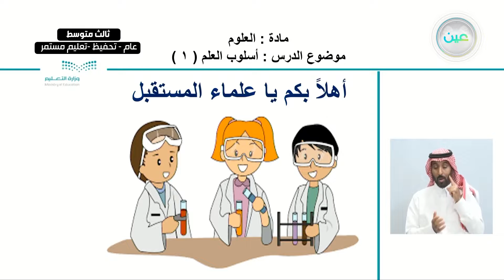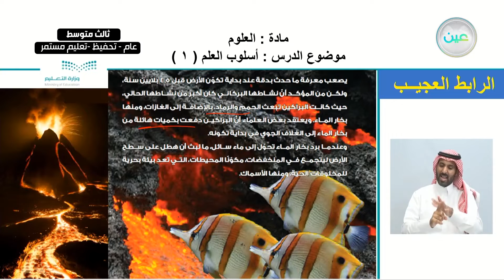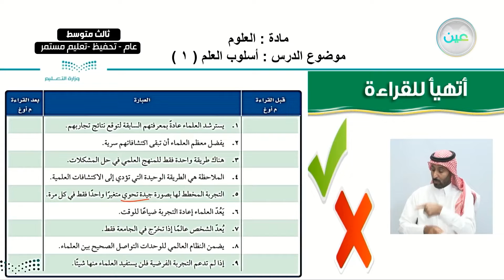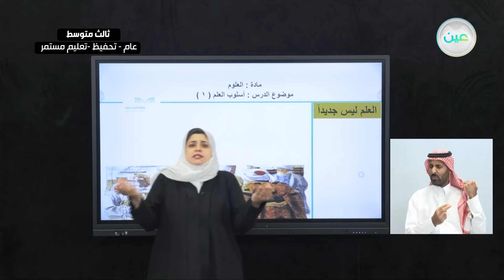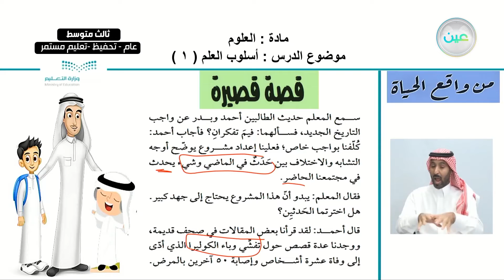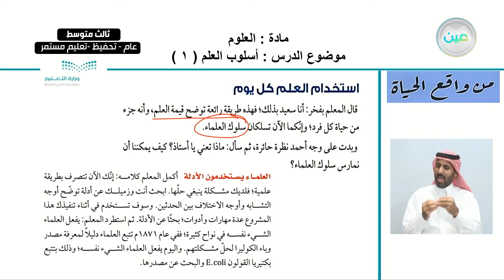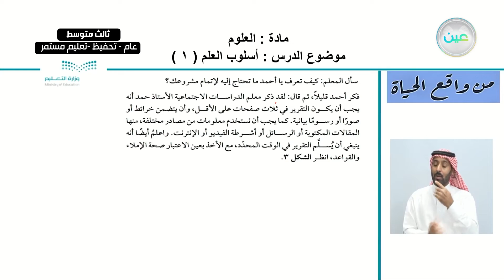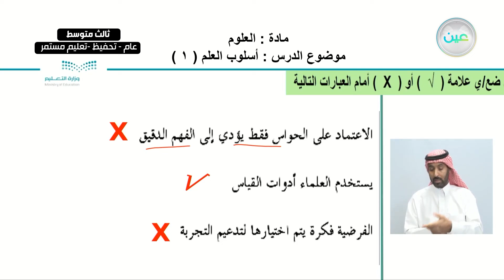اسلوب العلم 1 - العلوم - ثالث متوسط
الحصة الرابعة - الثلاثاء - الأسبوع الأول - ثالث متوسط